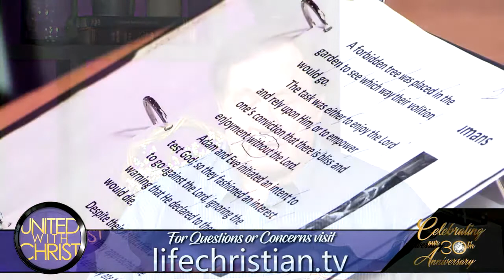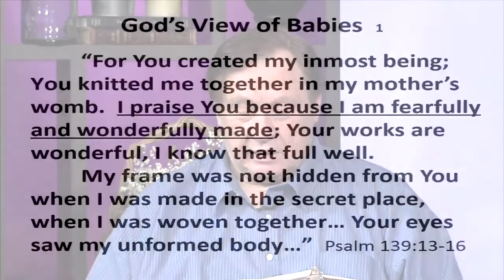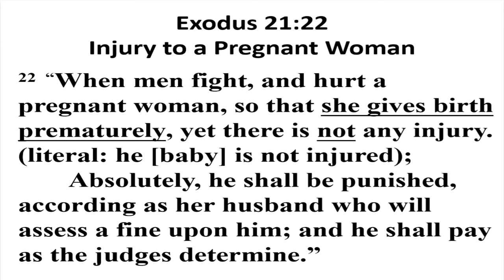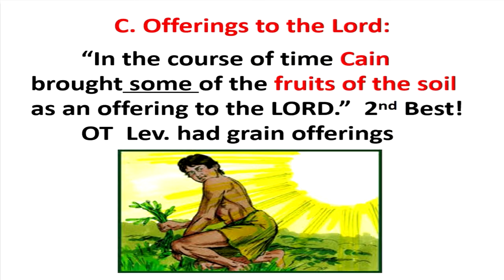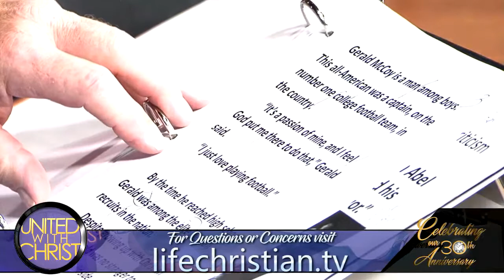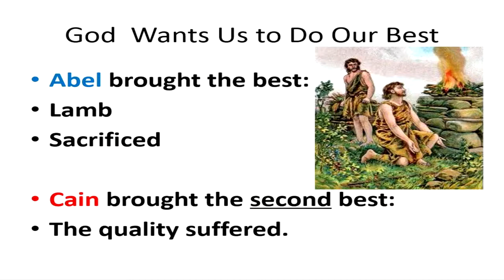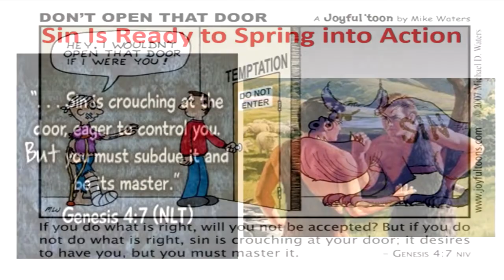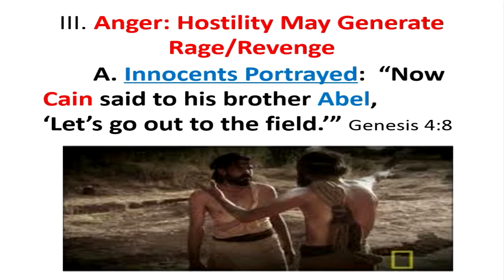"Genesis Chapter 4" Gordon Wofford (United With Christ - 07/09/2019)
Gordon Wofford continues his study with Genesis Chapter 4.